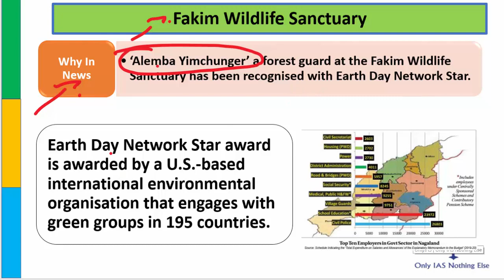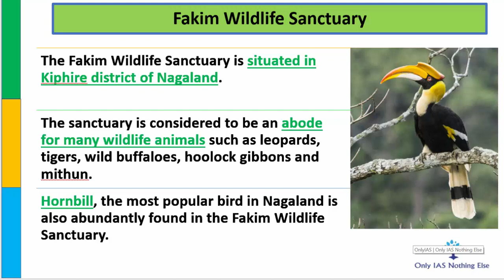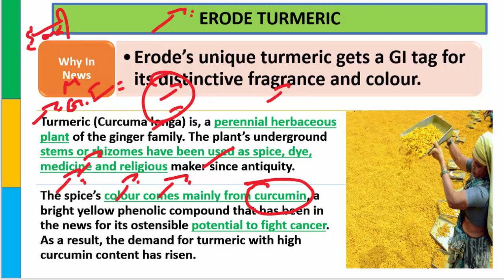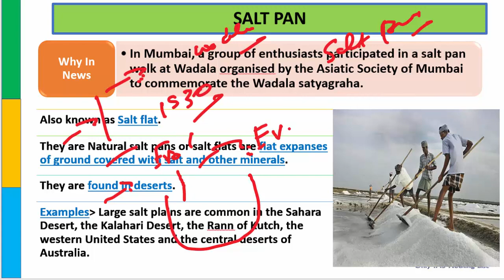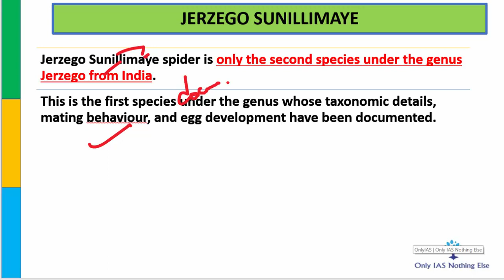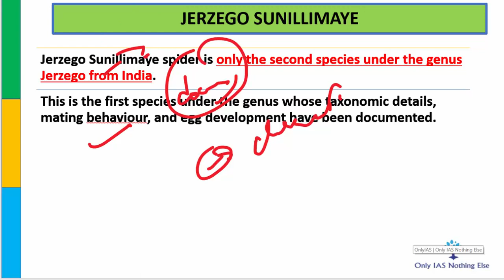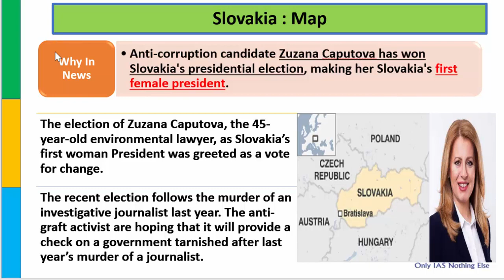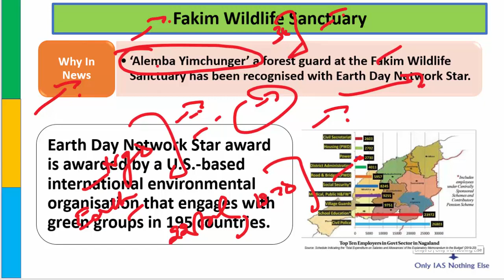2 April, 2019 Prelim Booster News Discussion